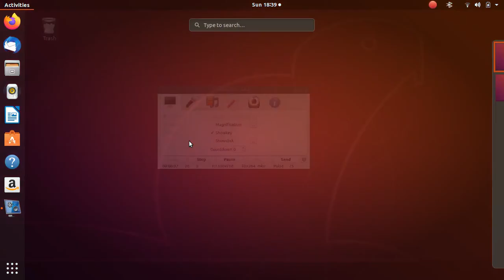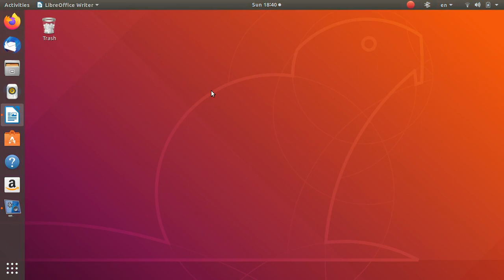Linux m17n tutorial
Steps to use Tamil Phonetic keyboard in BOSS(Linux)
Step1:::goto settings
Step2:::goto region &Language
Step3:::Click + sign
Step4:::search for tamil and phoneticm17 n type